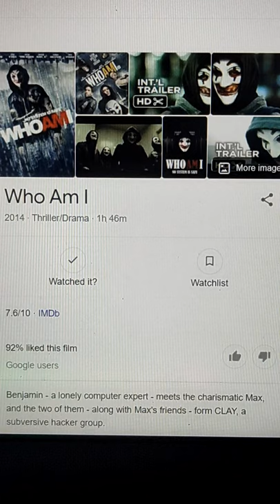Best Movies For Developers 🔥 | Programming Motivation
Top Movies For Programmers ✌️